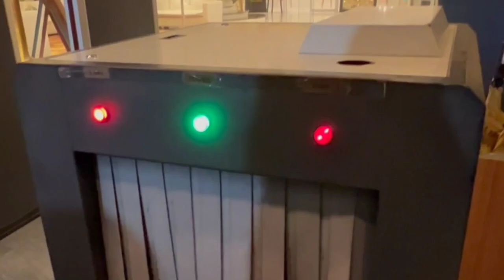A DAY IN THE HOTEL SOPHIA | Grabe ang ganda dito pang sosyal!!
Sa video na ito ay mag stay kami ng 1 day sa The Hotel Sophia kasama ang mga Social media influencer at GMA Artists!!
At kung gusto mk kumita ng pera download this link

Step1: And log in mo Fb or google acc.

Step 2: And live ka lang ng 1hr every day at kikita na ng pera:)